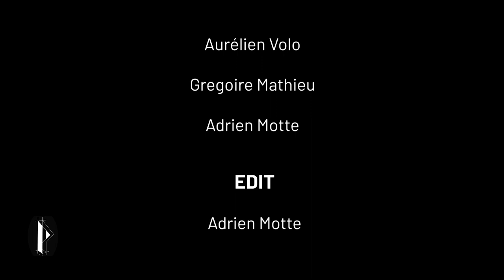Perspective Skateboard - California love letters to skateboarding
Les vacances sur la west coast façon documentaire hommage à Jeff Grosso.
De la philosophie sous-jacente du skateboard (bon ça ne veut absolument rien dire, mais je trouve ça assez dans le ton).

On est parti tous les trois blessés mais au final on est rentré avec pas mal de tricks dans la boîte.

(Vidéo re-téléchargée suite à un problème de son)